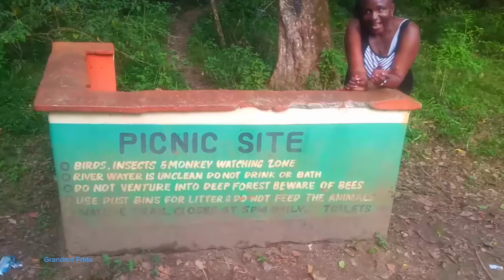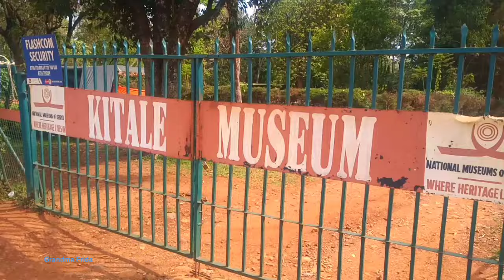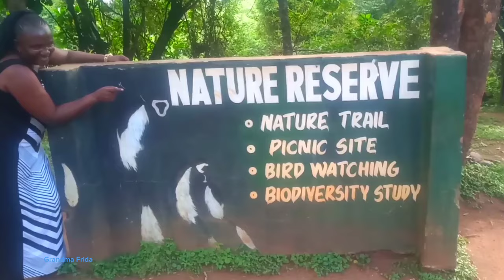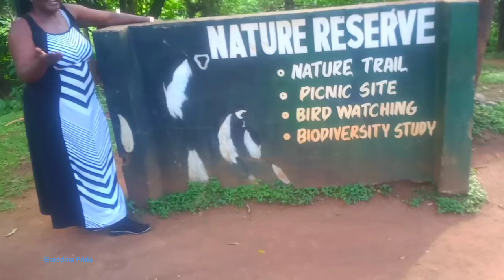Adventure in Kitale, Kenya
Planning for adventure in retirement is a must. Kitale in Kenya offers a gem to explore for everyone including retirees